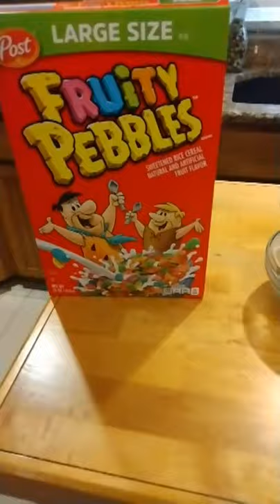Fruity Pebbles Protein Ice Cream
Ice Cube Ingredients:
2 c unsweetened almond milk
18 g fruity pebbles cereal
14 g sugar-free vanilla pudding mix

Directions:
Add milk, cereal, and pudding mix to the blender. Blend. Pour into the ice trays. Freeze.

Ice Cream Ingredients:
112 g fat-free cream cheese
45 g vanilla whey protein
1 1/2 tbsp 0 calorie sweetener
1/4 tsp xanthan gum
1/8 tsp salt
30 g fruity pebbles cereal
3/4 c liquid egg whites
fruity pebbles ice cubes

Directions:
Add cream cheese, protein, sweetener, xanthan gum, salt, cereal, egg whites, and ice cubes to the blender. Blend. Pour into the bowl. Top with 6 g fruity pebbles cereal. Insert spoon. Enjoy!!! : )

Nutrition info:
695 calories
10.5 g fat
79 g carbs
68.5 g protein

Links:

for the Ninja Blender:

for the Ninja Bullet:

for the BambooCutting Board:

for the spatula set similar to the one we use:
**for the protein**